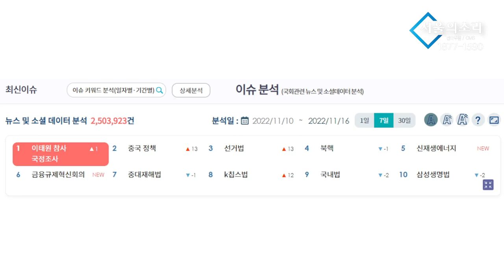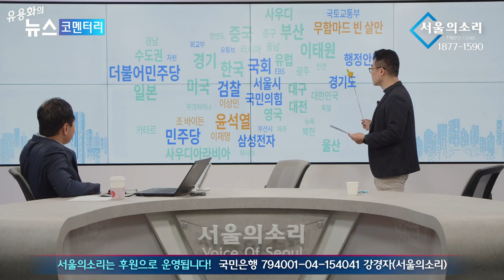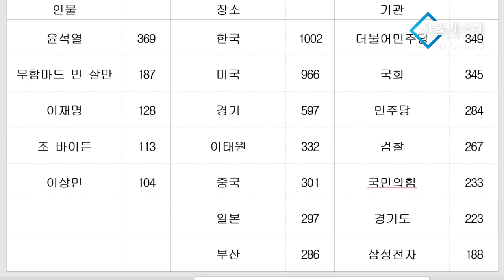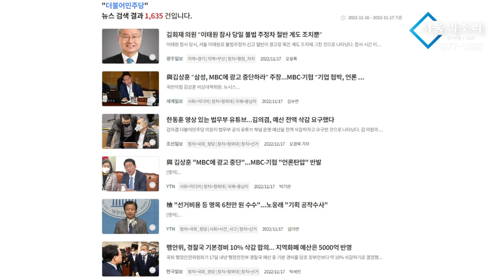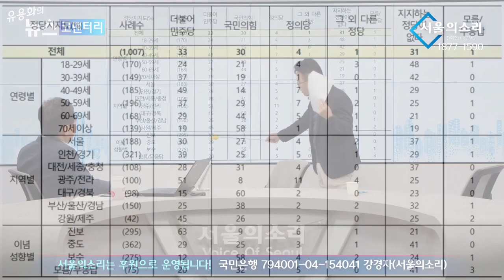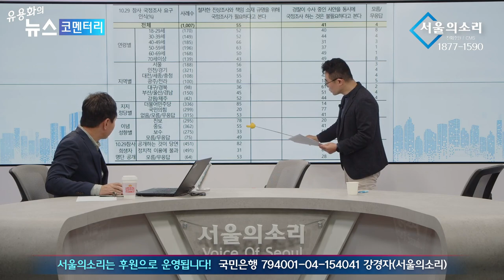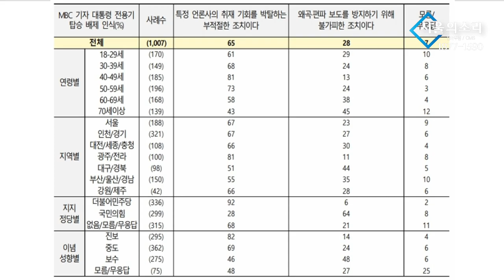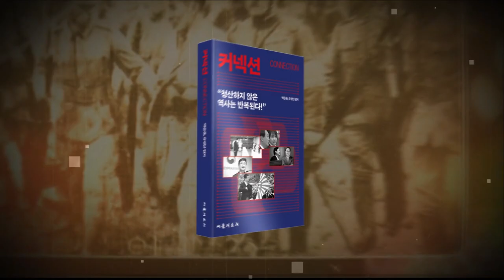'이태원 참사' 희생자 탓이란 尹 지지층 27%